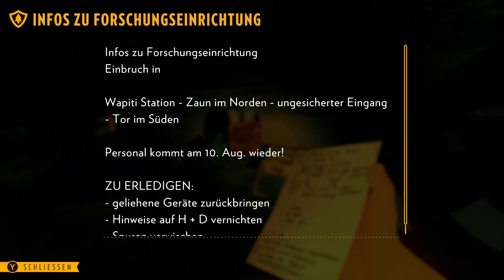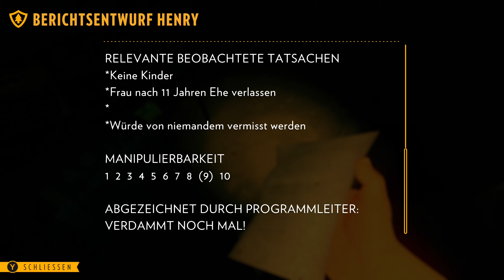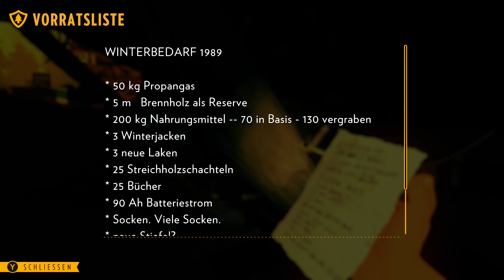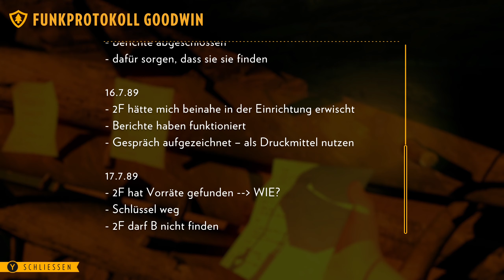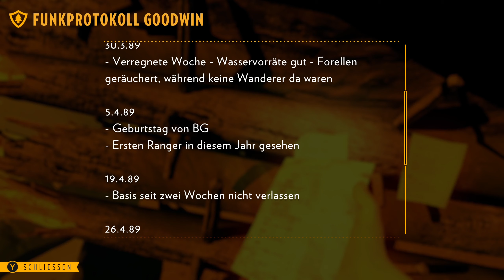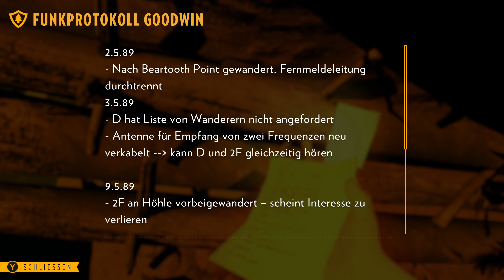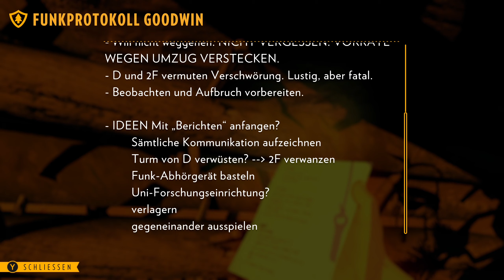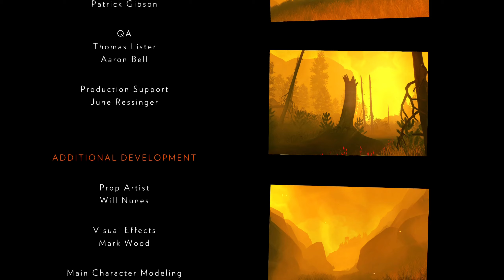Firewatch 🚸️ 8: Evakuierung - Ende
Das Feuer, das jemand in der Waipiti Station zur Vertuschung gelegt hat, ist nicht einzudämmen, wir müssen evakuieren. Aber vorher suchen wir Antworten. Und finden sie. Leider.